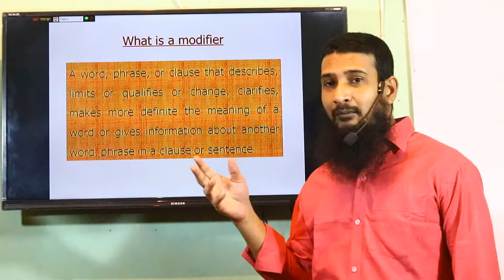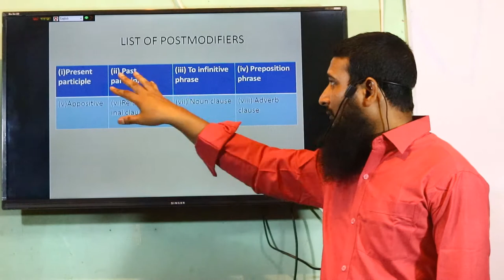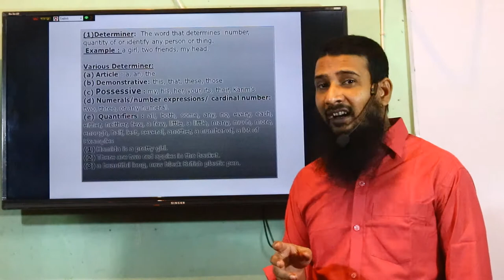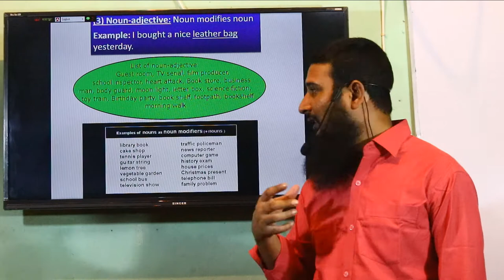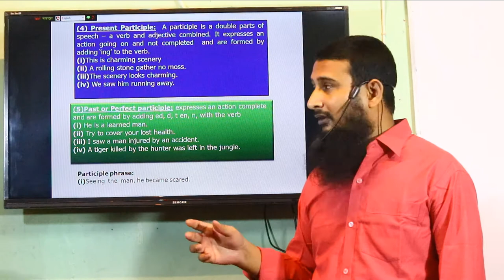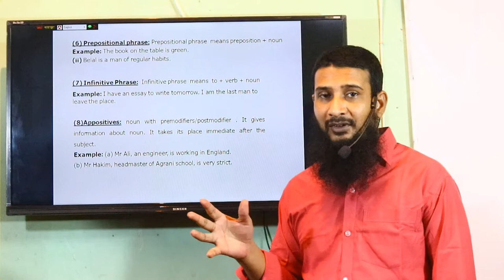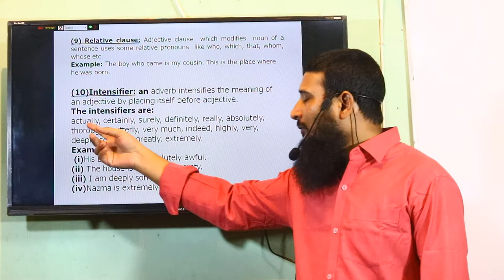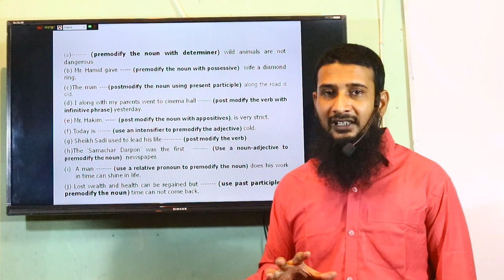Learn modifier in the easiest way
For academic and non-academic students